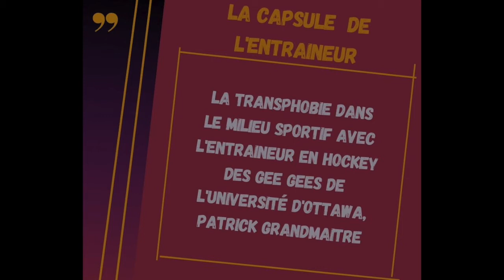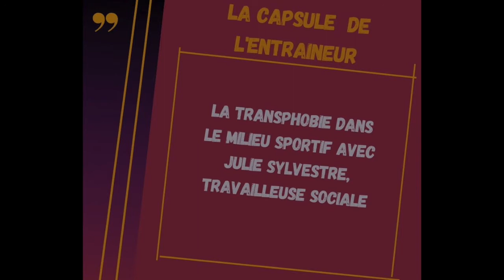Réponse du coach - Transphobie en milieu sportif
Cette semaine, on parle de transphobie. En plus d'avoir notre entraineur qui nous donne ses conseils, nous avons la chance d'avoir l'opinion d'une travailleuse sociale, spécialisée dans le domaine du transgenrisme.

Belles conversations dans lesquelles on répond à plusieurs questions et on défait certains mythes. À écouter.